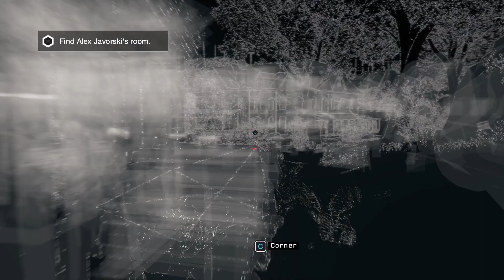BAD MEDICINE | Let's Play Watch Dogs Bad Blood - Part 8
GOOD MORNING LADIES AND GENTS! My name is DKEN and welcome back to Let's Play Watch Dogs: Bad Blood. Ray was able to identify a mole that was investigating Blume. Alex Javorski, a CI for Chicago PD, was located in an old mansion located in an isolated island outside of the city. Ray does not hesitate to step in and take control of the situation. He also takes down another gang in the city.